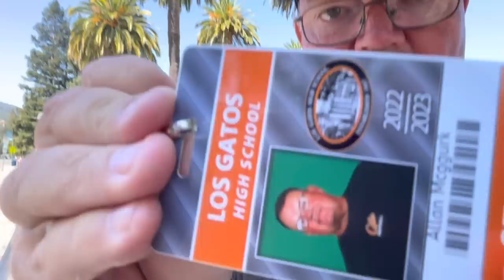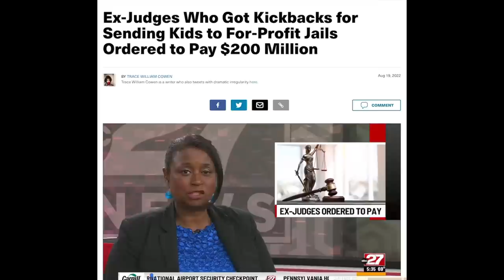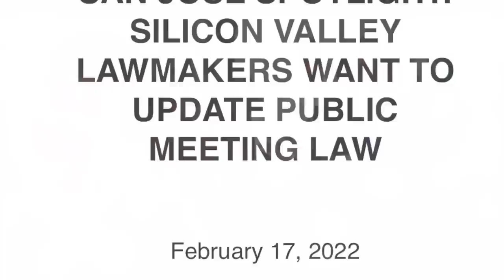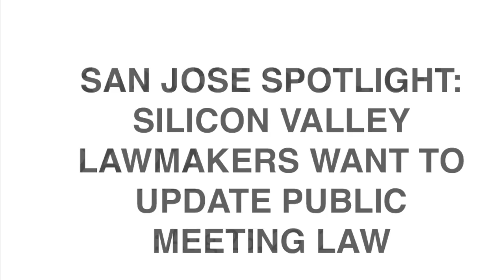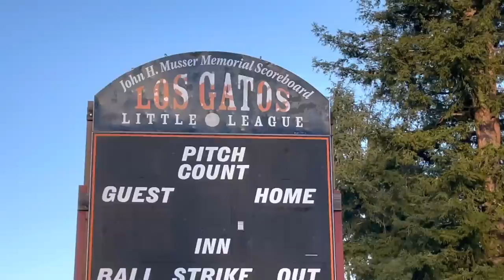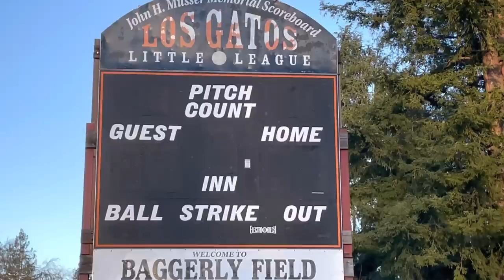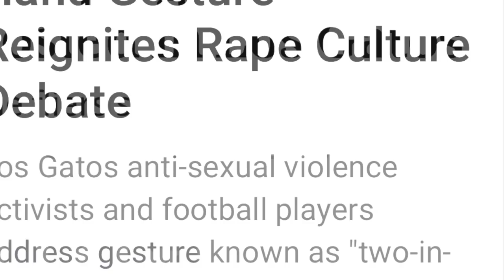Campus Security on Imaginary Open Recording in Public Law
Campus Security Supervisor Allan McGurk doubles as a Los Gatos varsity football coach  and high school lawyer with an  apparent imaginary 1500 foot recording in public law.

It took 20 years for the judges involved in the Kids- for -Cash  scandal to be exposed, and even then,  only two judges went to jail. All  others involved who knew , or profited, got away with it for many years.

The culture of police, schools and courts is rooted in the public employees and elected officials  who keep these systems going. Even when they are broken. Thus , we need transparency more than ever.

Los Gatos High is one of the most affluent and ' educated" campuses in Silicon Valley. This is what it looks like when it comes to recording in public around campus.

Please support local journalism. Especially those doing investigations in local communities. History is important as are the rights we can lose at the discretion of a public employee or elected official.